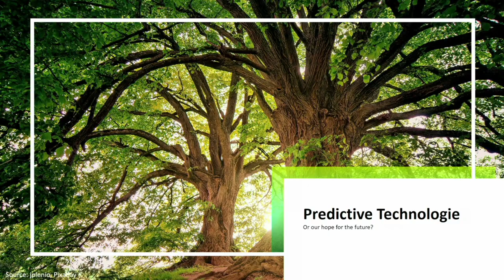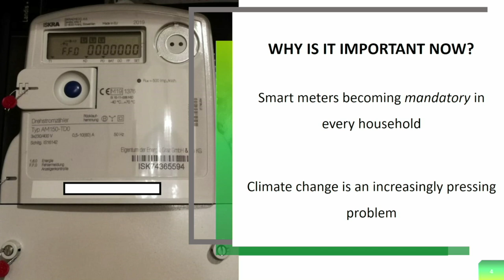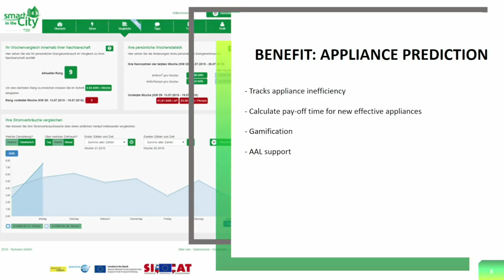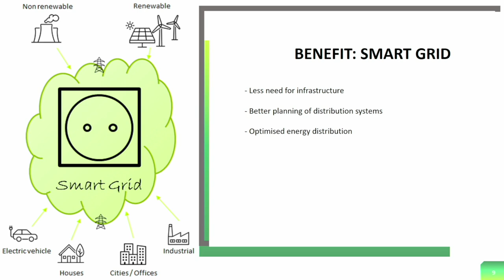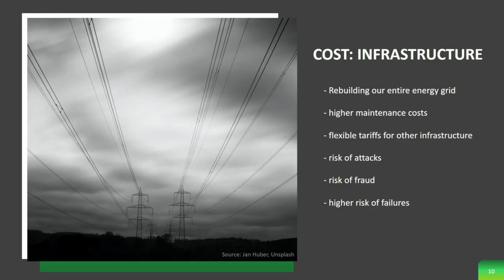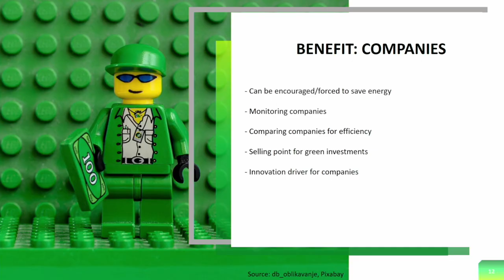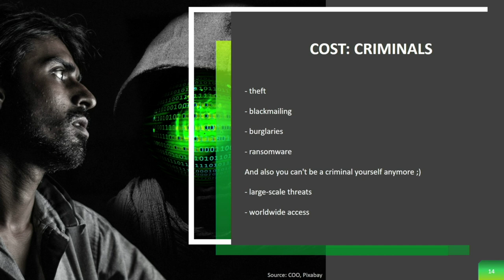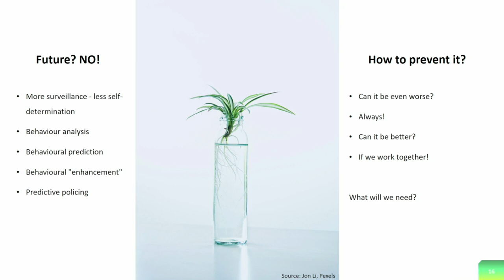Predictive Technologies | Rebekka Aigner-Carmichael & Robert Reihs | TEDxMedUniGraz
What are predictive technologies? In what areas of our daily life do we already use this technology? What are the bright and the dark sides of it?
Meet Rebekka Aigner-Carmichael and Robert Reihs with their TEDxMedUniGraz 2020 Talk: “Predictive Technologies - Your Next Unwelcome Houseguest?”
(Recorded on 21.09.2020) Rebekka Aigner is a doctoral candidate at the Alpen-Adria University where she's conducting interdisciplinary research into energy-saving technologies. She's also the Chief Operations Officer of FRAISS IT - a 20-person software consultancy in the heart of Graz - where she consults with companies across verticals to implement complex digitization projects. Rebekka believes that technology may be our only solution to the complex global challenges of tomorrow.

Robert Reihs is a student at Technical University of Graz. He is working as a IT-Researcher at Medical University of Graz with the main research focus on data structuring, analysis and machine learning. Participating in international and national research consortia and industry projects. As a developer and service operator for BBMRI-ERIC he leads the development and operation of the negotiator service of BBMRI-ERIC. Robert thinks that a good combination between human intelligence and AI is required to solve our challenges we are facing. This talk was given at a TEDx event using the TED conference format but independently organized by a local community.